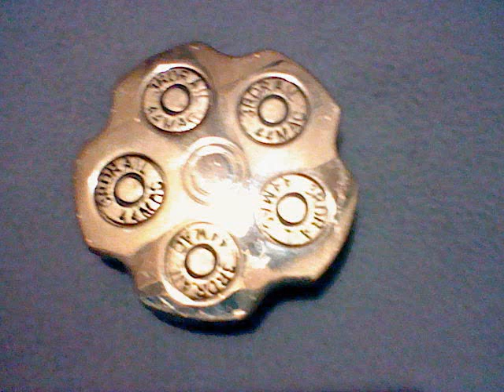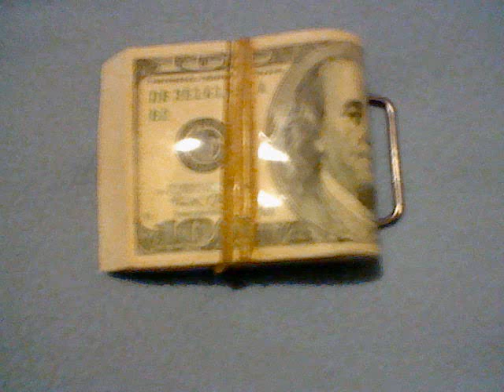Belts & Belt Buckles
The song is "You're So Damn Hot" by Ok Go